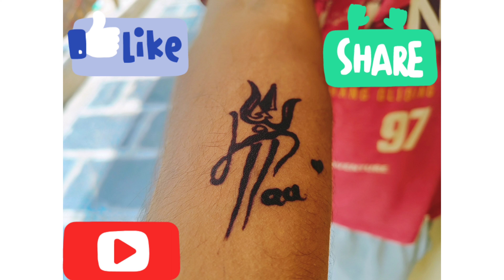how to make temporary tatoo# mother's day special tattoo ma paa shivling tatto# painless tattoo